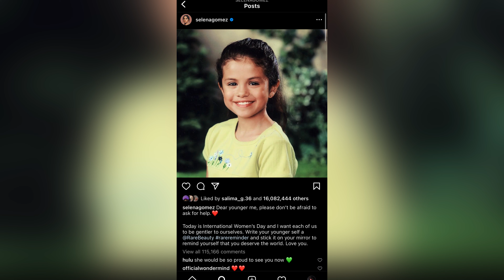Selena Gomez's International Women's Day Post Was An Important Note To Self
International Women's Day is all about recognizing the achievements of women and finding ways to create more opportunities for others — but it's also a time to look within and try to identify areas where we can improve.
That's what Selena Gomez did this year, sharing an empowering message to herself on Instagram.
Dear younger me, please don’t be afraid to ask for help," she wrote in the post, which included a childhood photo and a red heart emoji.Selena noted that another thing she would tell her younger self is to "appreciate your face and the body that you have" in a video for Rare Beauty. "[It] may not look like everyone else but you are who you are and be proud of that."Selena repeated that message to her followers as she urged them not to be so hard on themselves.Today is International Women’s Day and I want each of us to be gentler to ourselves," she continued. "Write your younger self a @RareBeauty rarereminder and stick it on your mirror to remind yourself that you deserve the world. Love you."